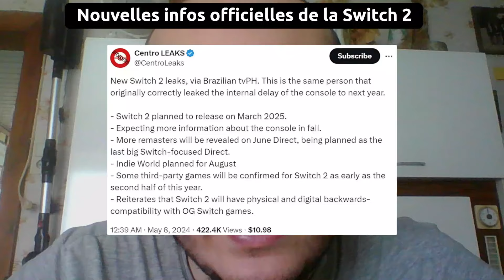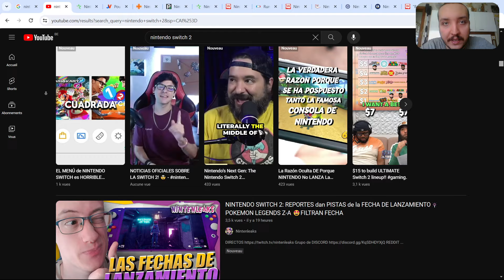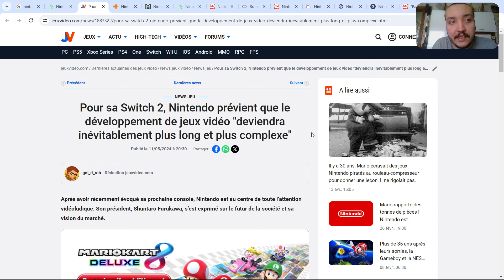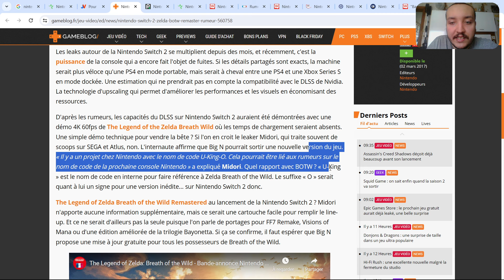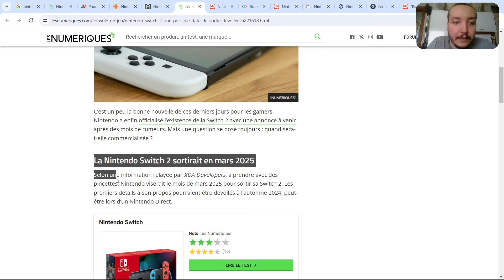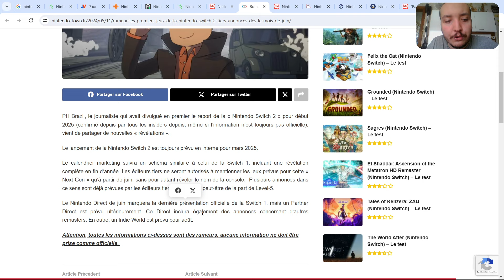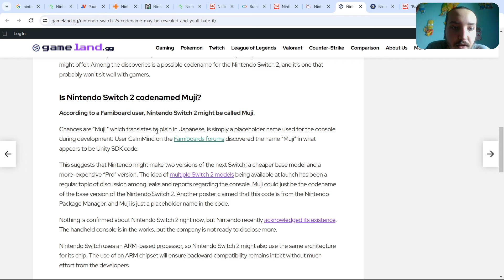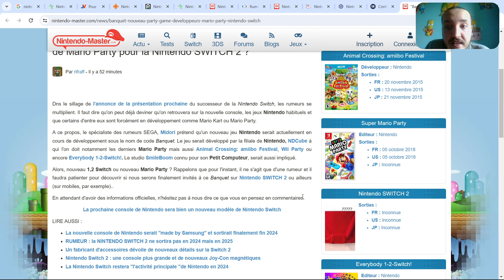Nouvelles informations officiels de la Switch 2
Dans cette vidéo on va parler de nouvelles informations "officiels" de la Nintendo Switch 2.
Après que Nintendo a enfin parlé de sa prochaine console il y a quelques jours, Nintendo a annoncé de nouvelles informations concernant la Switch 2.

Le président de Nintendo avait été interviewé et il a expliqué plus en détails concernant la prochaine console, la Switch 2.

La Switch 2 continuera d'utiliser le support physique, ce qui est une bonne chose pour le support physique du monde du jeu vidéo.
La prochaine console n'aura pas de pénuerie contrairement à la PS5, et ça c'est vraiment bien et cela permet à Nintendo de vendre autant de console que nécessaire.
Un remake de Zelda Breath of the Wild serait prévu pour la prochaine console avec du Ray tracing et le DLSS avec de meilleures performances.
Les caractéristiques de la console aurait été leaké et serait aussi puissant qu'une PS4 Pro ou un Xbox Series S.
XDA Developers a prédit une date de sortie concernant la console qui sortirait en mars 2025.
Selon une rumeur, les premiers jeux de la Nintendo Switch 2 serait annoncés dès le mois de juin (pas dans le prochain Nintendo Direct)

Les développements des jeux sur la Switch 2 serait plus longue à faire en raison de l'évolution des graphismes et du jeu vidéo.

Le président de Nintendo a également parlé concernant l'impact des ventes de la console actuel à cause de la Switch 2.
Un utilisateur aurait réussi à trouver le nom de code de la Nintendo Switch 2 qui s'appelle "Muji".
Ce ne serait probablement pas la vrai nom de code de la console, mais c'est ce que ce utilisateur à trouvé dans le SDK de Unity.

Un nouveau jeu de Party serait en développement chez Nintendo avec le nom de code Banquet.
Ce serait apparemment un nouveau jeu Mario Party ou 1-2 Switch qui sortirait sur la Nintendo Switch 2.

Un youtubeur (Around the clock) a fait une vidéo concernant Nintendo qui aurait annoncé plusieurs présentations et conférences concernant la Nintendo Switch 2, mais ce n'est pas sûr car ce sont des rumeurs.

Voilà c'est tout ce que il y a à savoir (pour l'instant) concernant la Switch 2.
Le président de Nintendo a affirmé que la console sera dévoilé par étapes et que on aura plus d'informations dans les prochains mois.

Que pensez-vous des informations officiels de la Switch 2 ?